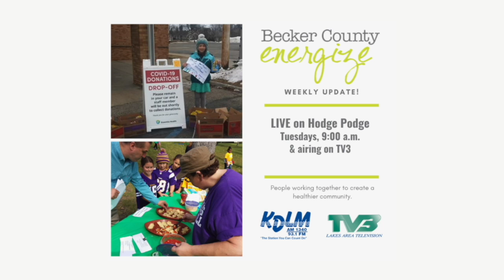Becker County Energize - Ryan Pesch & Marilyn Hofland